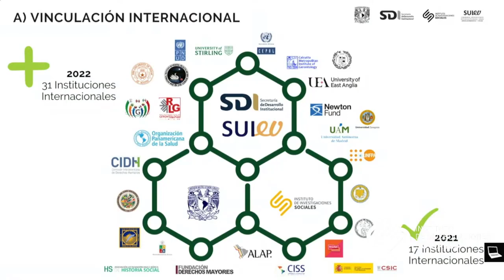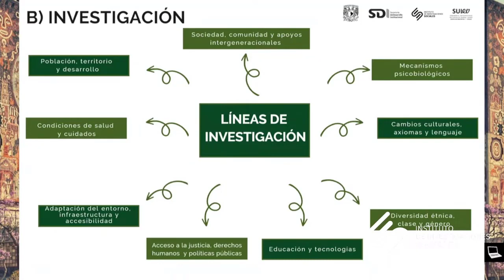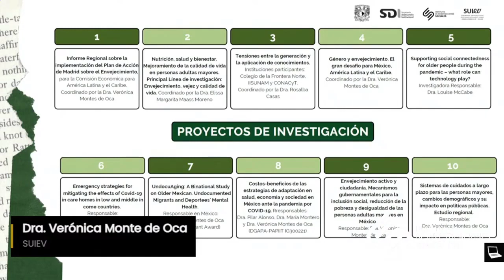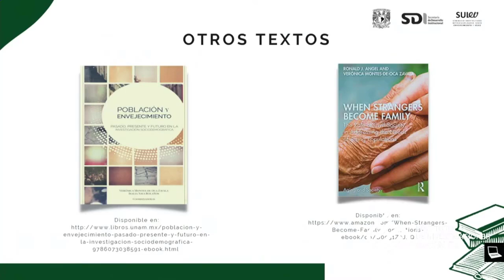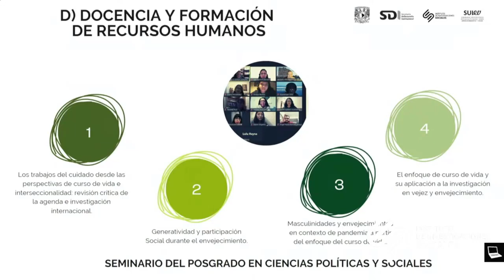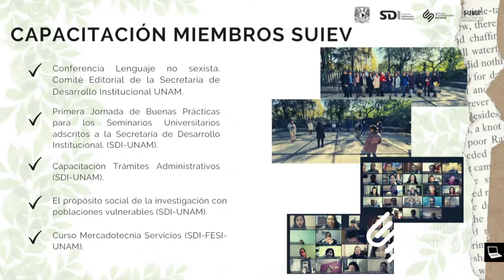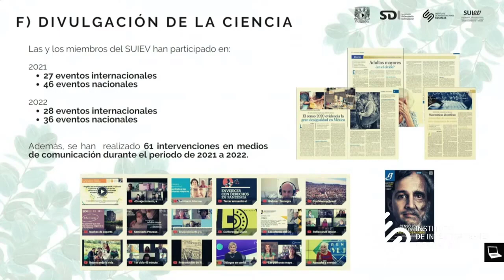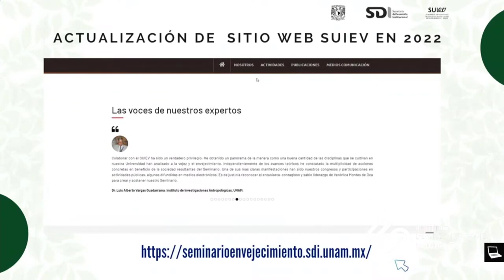Informe Bianual de Actividades SUIEV 2021-2022.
Evento transmistido el 28 de Agosto, 2023

Seminario Universitario Interdisciplinario sobre Envejecimiento y Vejez.

Dra. Verónica Montes de Oca

Producción y realización de streaming: Mtro. Javier Alcántara, IISUNAM
Control de Cámaras: Tonathiu Pitol